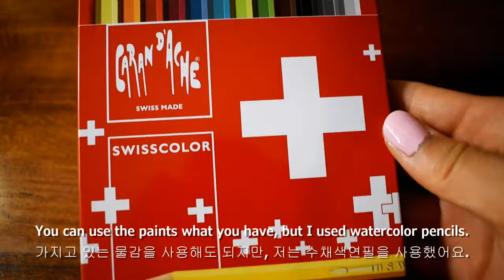Simple & Easy Watercolor Cards : Stormtrooper Helmet from Starwars - Juyoung Hyun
It's simple & easy drawing watwecolor card tutorial use a watercolor pencils.